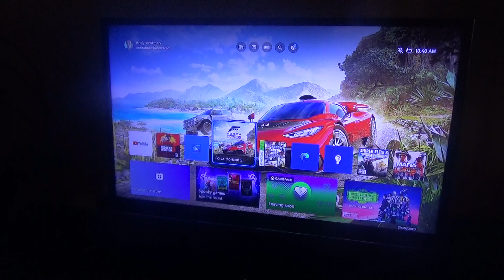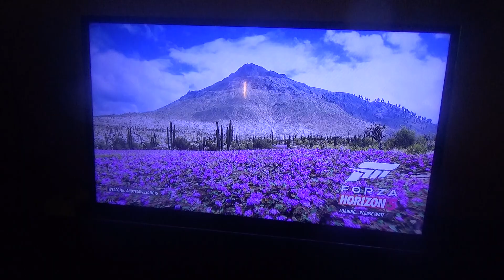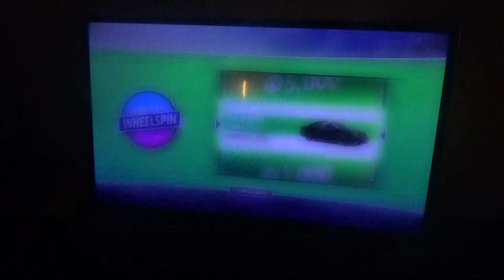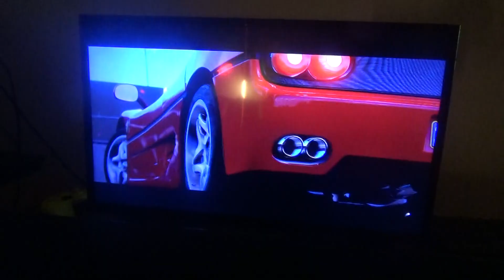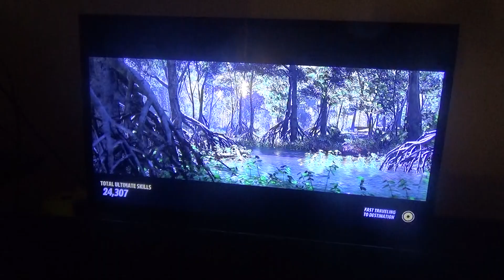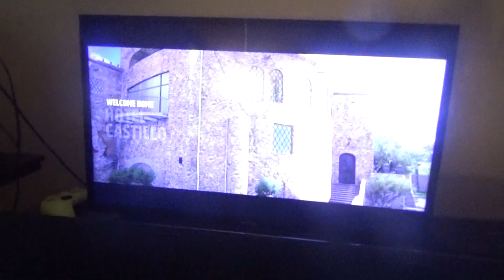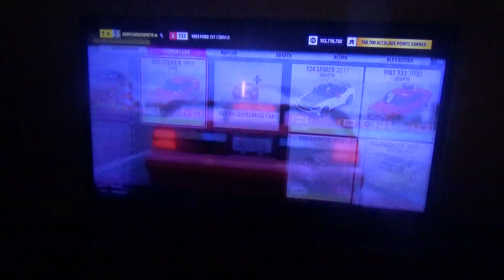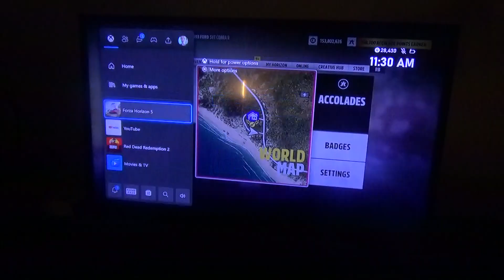Forza Horizon 5 Part 754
We're headed back to the 90's in this current forzathon series. I had to split this into a few videos.